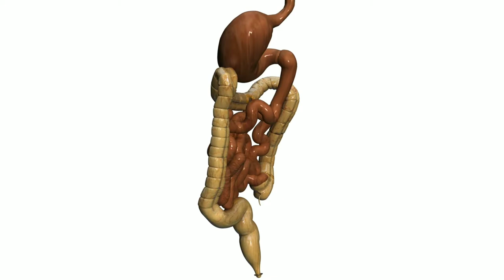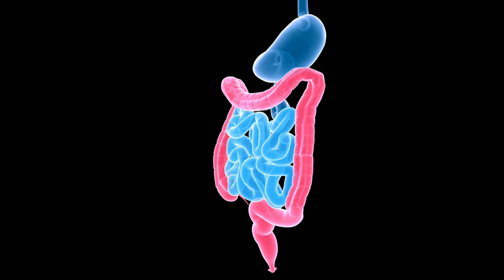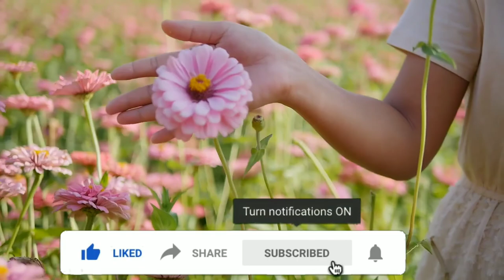पुराने से पुराना कब्ज ठीक करने की आसान विधि | घर पर एनिमा करने की विधि , फायदे और नुकसान | Enema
घर पर एनिमा करने के तरीके एनिमा के फायदे और नुकसान
नीम का एनिमा
छाछ का एनिमा
अरण्डी तेल ( castor oil ) का एनिमा
नींबू पानी का एनिमा

इस विडिओें दी गई जानकारी केवल सूचना मात्र है।आप सभी से अनुरोध है कि अगर यह नुस्खा इस्तेमाल करने वाले हैं तो उससे पहले किसी अच्छे आयुर्वेदिक डाक्टर से परामर्श जरूर लें ।